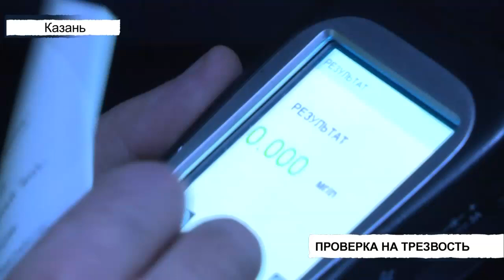Происшествия Татарстана: Вызов 112 от 10/10/24 - ТНВ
☎ Горячая линия новостей What's App: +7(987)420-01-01

Ведущие программы "Новости Татарстана":
Лина Зиннатуллина и Алия Хайрутдинова.